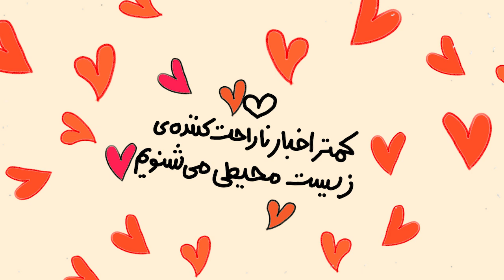کودکان رو با محیط‌زیست آشتی بدید!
هفته زمین پاکه. روزی که باید یاد بگیریم و به بچه‌هامون یاد بدیم که زمین و ساکنینش رو دوست داشته باشن.

ما دوست داریم بچه‌ها یاد بگیرن که قدر همه ساکنین زمین رو بدونن... آدم‌ها، درخت‌ها، گیاه‌ها، حیوون‌ها و...

راستی! کوچولوی شما چقدر با حیوون‌های بومی ایران آشناست؟

اگه از همین سن کم با حیوون‌های بومی آشنا باشه، بیشتر قدر اونها رو می‌دونه و شاید در آینده کمتر اخبار ناراحت‌کننده زیست‌محیطی بشنویم.

آی‌قصه با همکاری یونسکو مجموعه قصه‌هایی رو برای بچه‌ها منتشر کرده که اونها رو با محیط‌زیست و زیست‌بوم ایرانی آشنا کنه. توی یکی از این قصه‌ها، درباره یوزپلنگ ایرانی صحبت کردیم و نقش اول قصه ما یک یوزپلنگ ایرانیه!

این قصه‌ها رو می‌تونید از اپلکیشن و وب‌اپلکیشن آی‌قصه گوش کنین.
iGhe3.com